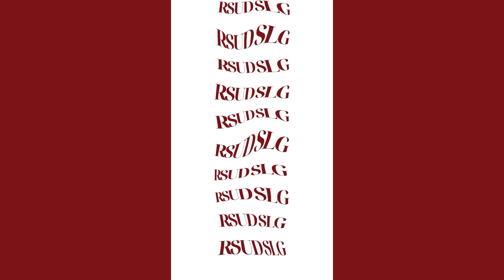Aksi Cegah Penyakit Jantung “Sakit Jantung Ga Pandang Usia”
Penyakit jantung masih menjadi penyebab utama kematian di Indonesia. Berdasarkan Global Burden of Desease dan Institute for Health Metrics and Evaluation (IHME) 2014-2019 penyakit jantung menjadi penyebab kematian tertinggi di Indonesia.

Modifikasi gaya hidup yang lebih sehat dapat menjadi salah satu bentuk pencegahan penyakit jantung dan pembuluh darah.
Lalu, antisipasi seperti apa yang bisa kita lakukan untuk mencegah penyakit jantung?.
Semua ada di PODCORN, Podcast Corner bersama Narasumber kita dr. Anita Surya,. Sp.JP dan dr. Angga Dewantara sebagai pembawa acara.
Simak keseruannya berikut ini!
Instagram | Twitter | TikTok : @rsudslgkediri
Facebook : RSUD Simpang Lima Gumul Kediri